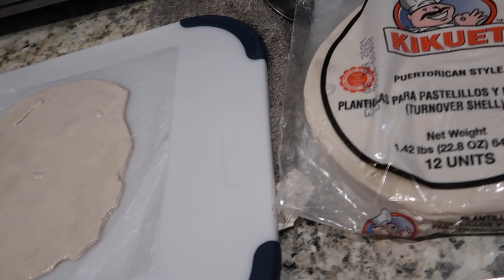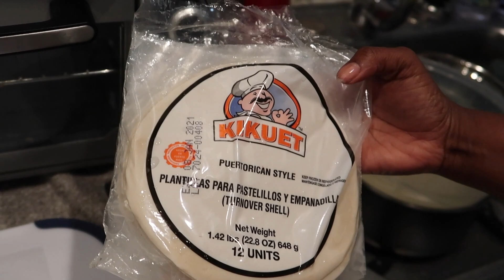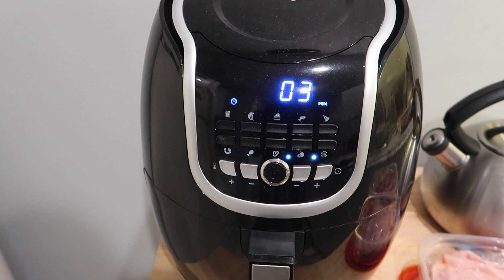Is It Possible to Make Empanadas in an Air Fryer | Boyfriend Experiments in the Kitchen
All I have to say is Jay is wrong wrong wrong for this...for all of this. Sincerely, Tinesha